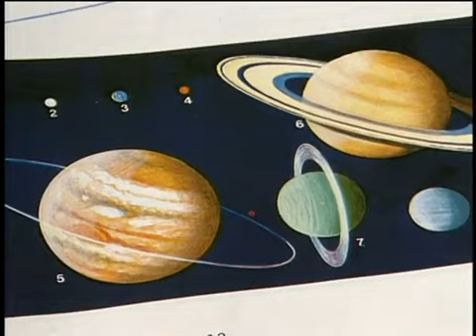elmo's world super mario bros part 2